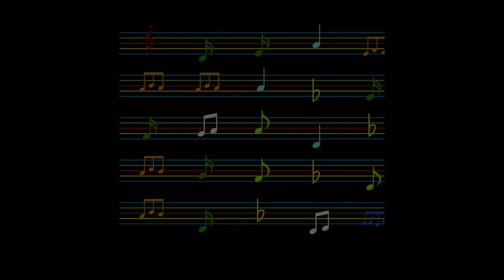A u nas już zima - W rytmie SERCA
Zawitała zima na dobre. oby nie.
Mimo wszystko próbujemy na jutrzejszą Mszę Świętą - zapraszamy jak zwykle na 10:00.
My będziemy...